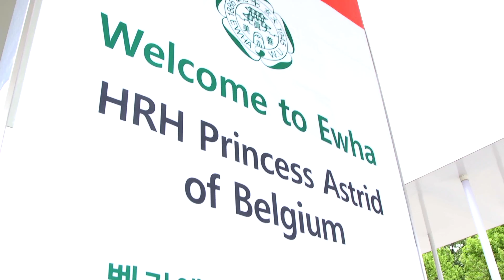[이화여대] 벨기에 국왕 특사 아스트리드 공주 이화여대 방문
벨기에 국왕의 특사 자격으로 한국을 방문한 아스트리드(Astrid) 공주 일행단이
2017년 6월 13일(화) 본교를 방문했다.
산학협력관에 입주한 솔베이(Solvay) 코리아를 방문해
솔베이 유치에 크게 기여한 이화여대 김선욱 전 총장의 훈장 수여식에 참석한 후
본교 박물관에서 주요 유물을 관람하고 벨기에 국적 학생 3명을 포함한
이화여대 재학생 20명과 대화의 시간을 가졌다.
이후 김혜숙 총장과 함께 캠퍼스 투어를 진행한 일행단은 아령당에서 총장 초청 오찬에 참석했다.